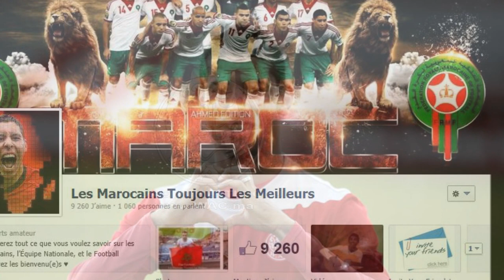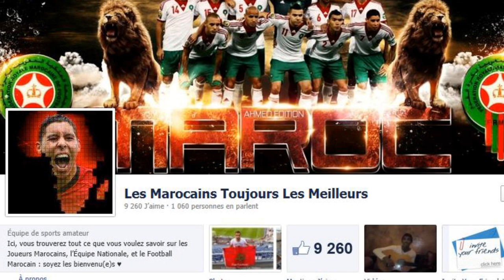Yassine Lkhal photos/ Les Marocains Toujours Les Meilleurs